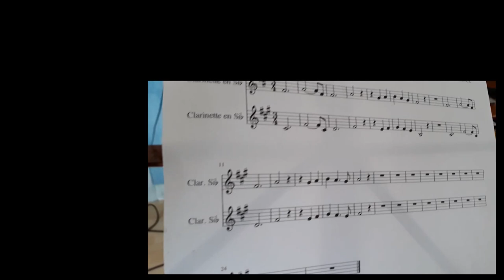LE JOUR OÙ J'AI DU QUITTER LA SCÈNE POUR FAIRE PIPI !! digression musicale #14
Aujourd'hui c'est témoignage! Et pas n'importe lequel. Car je ne pense pas avoir été moins pro que ce jour là!

• Un tee shirt 507h?